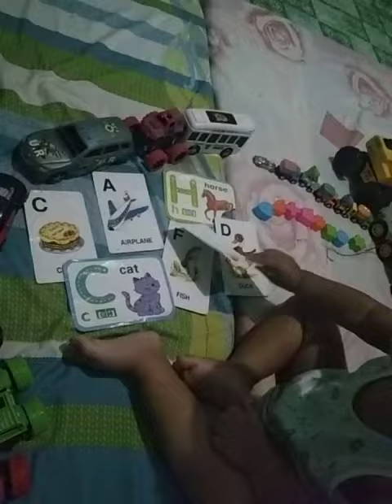Huwag pwersahin si baby kapag ayaw niyang magbasa or mag identify 😘🥰